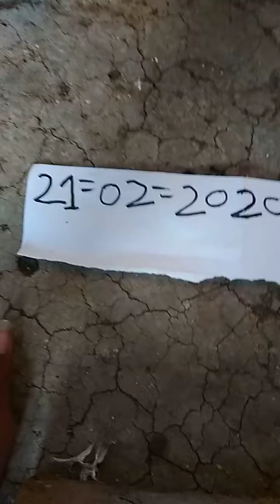Kylie a little early call me8459298636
Kali haldi Dilwale call me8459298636